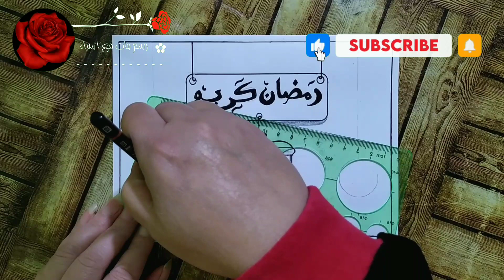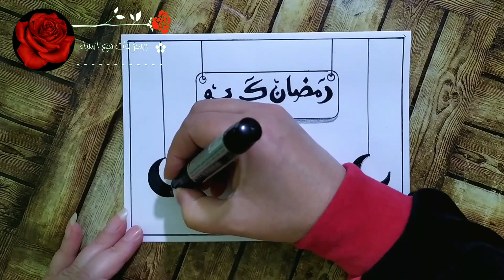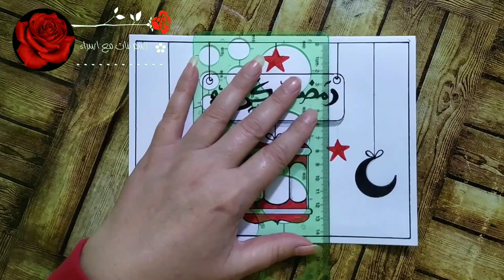رسم هلال رمضان 2024/تعلیم رسم هلال وفانوس رمضان 2024 خطوة بخطوة للمبتدئين / تعلم الرسم/رسم سهل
رسم هلال رمضان 2024 /رسم رمضان 2024/ رسم سهل /رسم هلال وفانوس رمضان 2024 خطوة بخطوة للمبتدئين / رسم سهل

رسم سهل/رسم منظر طبيعي سهل جدا خطوة بخطوة للمبتدئين/رسم بنات/very ☺very☺ eazy scenery drawing
رسم سهل/ رسم منظر طبيعي/تعلم الرسم / تعليم رسم منظر طبيعي سهل خطوة بخطوة للمبتدئين/Scenery
رسم منظر طبيعي/تعلم الرسم/تعليم رسم منظر طبيعي بالرصاص سهل جدا/رسم بنات مع اسراء/رسم طبيعة/رسم سهل
رسم بنات كيوت/تعليم رسم بنت حزينة تبكي سهل خطوة بخطوة للمبتدئين/رسم سهل/تعلم الرسم/girl drawing easy
رسم بنات مع اسراء تقدم رسم بنات ،رسومات/تعليم رسم بنت كيوت مع شعر طويل سهل خطوة بخطوة للمبتدئين/رسم بنات كيوت/تعلم الرسم
رسم بنات كيوت/تعلم الرسم/رسم سهل رسم بنات/رسوماتي القديمة/تعليم الرسم للبنات/تعلم الرسم/تعلم رسم صديقات/رسم بنات مع اسراء/Girl drawing/Draw Girl/Easy girl drawing
American Girl drawing   /رسم بنات/رسم سهل/تعليم رسم بنت كيوت تلبس قبعة خطوة بخطوة للمبتدئين/تعلم الرسم/ رسمت بنت كيوت بسهولة  رسم بنات /رسم بنات كيوت بالرصاص/رسم بنات سهل/رسم بنات مع اسراء/رسم بنات كيوت خطوة بخطوة
رسم بنات كيوت|تعليم رسم بنت كيوت مع شعر قصير بالرصاص|رسم بالرصاص|تعلم الرسم|رسم سهل،تعلم رسم صديقات
رسم بنات كيوت بالرصاص خطوة بخطوة للمبتدئين |رسم بالرصاص،تعلم رسم صديقات، رسم بنات كيوت،رسم ،تعلم الرسم ،رسم بنات حلوة ،رسم سهل